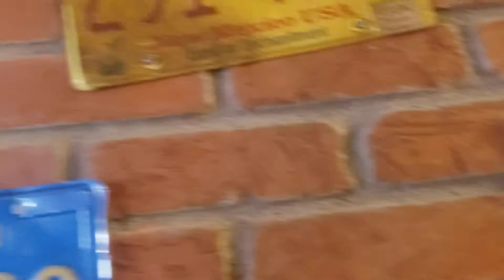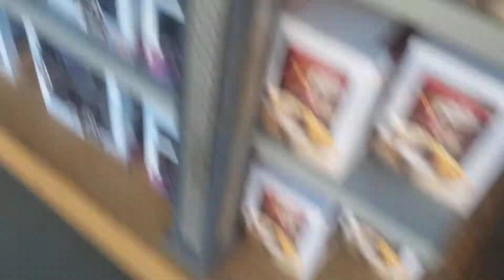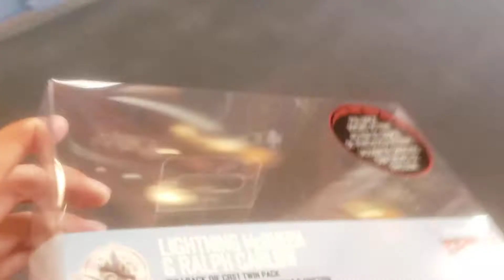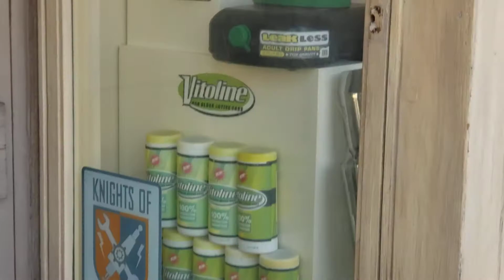Ramone's at cars land!